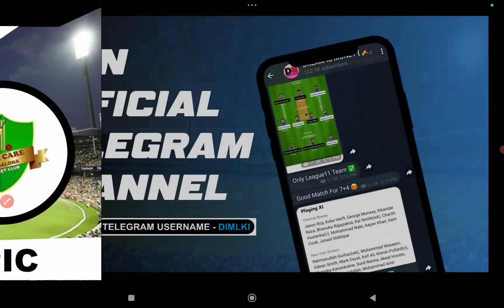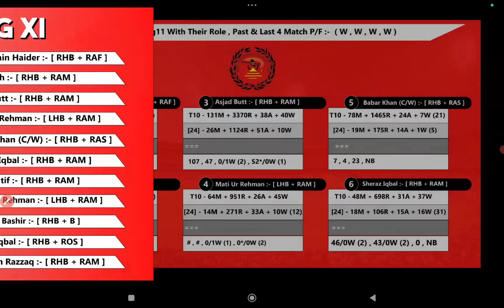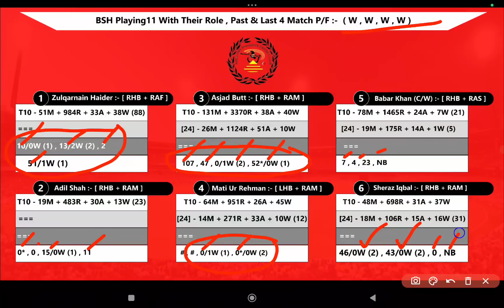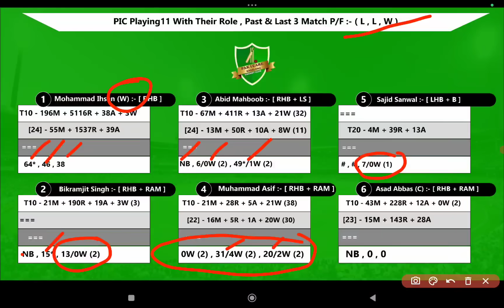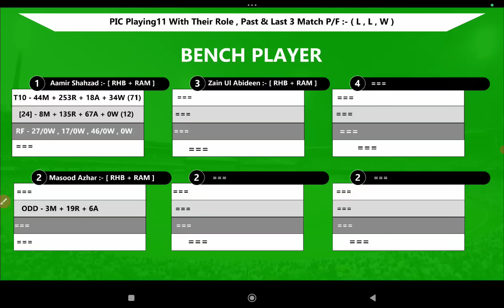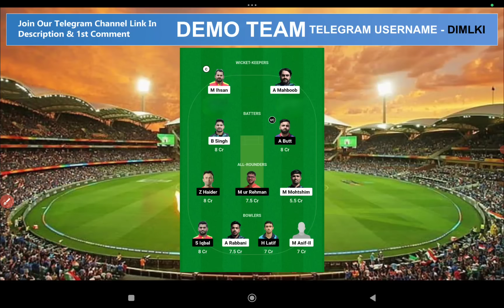PIC vs BSH PIC vs BSH Prediction, PIC vs BSH ECS t10 Spain 16TH Team Today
1. This Analysis Based On My Understanding , Knowledge , And Instinct  . While Selecting Your Team , Consider The Point Mentioned And Make Your Own Decision .

3. This games involves an element of financial risk and may be Adective ,so play responsibly and at your own risk..

4. DREAM IS MONEY Do Not Permote Any Gambling App And Not Liable For Any Profit Or Loss Which May Arise From Any App